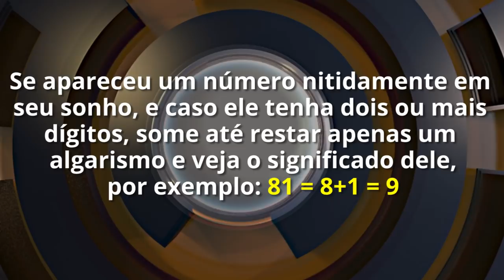Saiba o que significa sonhar com números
Confira qual é o significado de sonhos com números

E mais:

João Bidu revela o que significa sonhar que está caindo

Sonhos de amor: saiba qual é o significado e o que eles reservam para você

Confira o significado de todos os seus sonhos